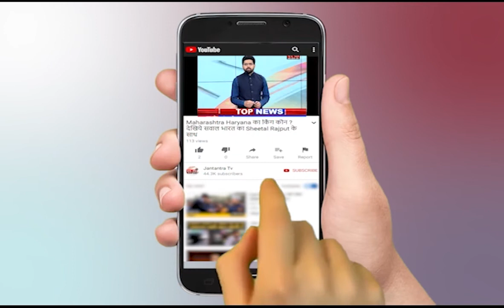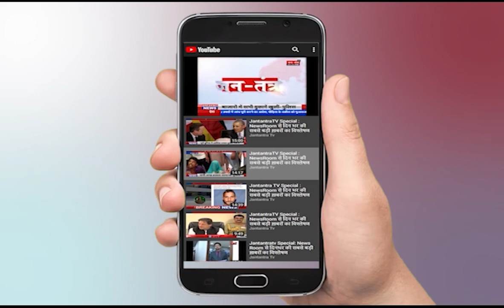Coronavirus Vaccination | COVID-19 News | UP News | CM Yogi Adityanath News Today | Uttar Pradesh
About Video:
यूपी में जुलाई महीने से शुरू होगा टीकाकरण अभियान, गांव गांव चलेगा टीकाकरण महाअभियान।